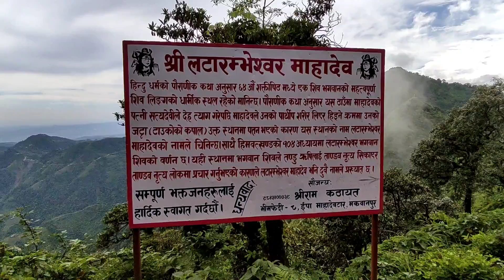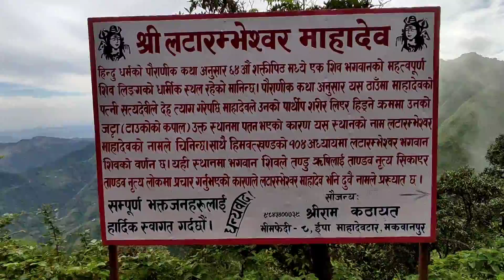Latarambeshwor Mahadev Makawanpur || Latest Viral Place|| Fully of froad|| Ksk Vlog|| Episode1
आजको मेरो यो भिडियो काठमान्डौ देखि लटरम्भेश्वर महादेब मन्दिर सम्मको रहेको छ, यो यात्रा बाग्मति प्रदेश यात्राको पहिलो भाग पनि हो, यात्राको क्रममा धेरै रमाइलो भएको थियो साथै पानि परेर अलिकति तनाब पनि भएको थियो, साथै ठिन्गन बाट अगाडि लागिसकेपछि केहि बाटो कच्चि भएकोले कारणले केहि समस्या पनि भएको थियो र जहा सम्म बाइक पुग्नुपर्ने हो त्यहासम्म बाइक नगएको कारणले गर्दा अलि ओर नै बाइक राखेर हिड्नु परेको थियो, साथै बिहान पानि परेको कारणले गर्दा जङलमा जुकाले एक्दमै टोकेको थियो र अन्त्यमा महदेबको मन्दिर मा पुगिसकेपछि भने स्वर्गमा पुगेको आभास भएको थियो, नेपालको एकदमै रमाइलो ठाउ र उक्त ठाउबाट एकदमै राम्रो द्रिस्यबलोकन गर्न पनि सकिने छ, तर २/३ घन्टाको उकालो हिड्नुपर्दा चै अलि कमजोर र उकालो ओरालो नहिडेको मान्छेलाइ चै अलि गार्हो हुनेछ समग्रमा हाम्रो यात्रा एक्दमै रमाइलो भएको थियो यदि तपाइ पनि काठमान्डौ आसपास हुनुहुन्छ भने एक्पल्ट अवस्य पुग्नुहोला साथै भिडियो कस्तो लाग्छ हेरेर प्रतिक्रिया दिनुहोला साथै च्यानलमा नया हुनुहुन्छ भने च्यानललाइ सब्सक्राइब गरिदिनुहोला धन्यबाद